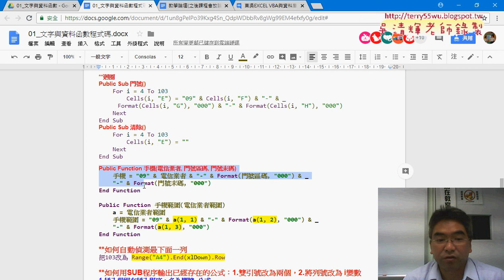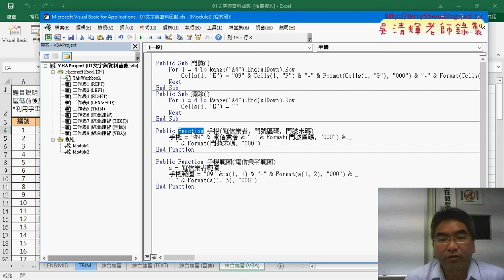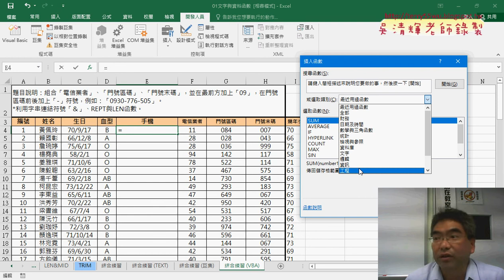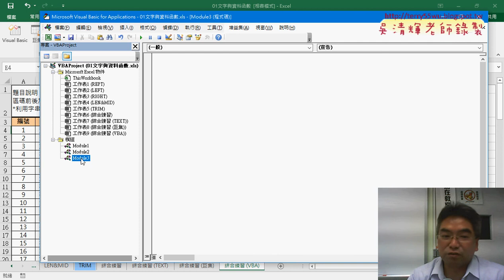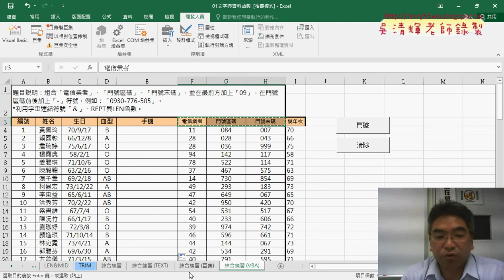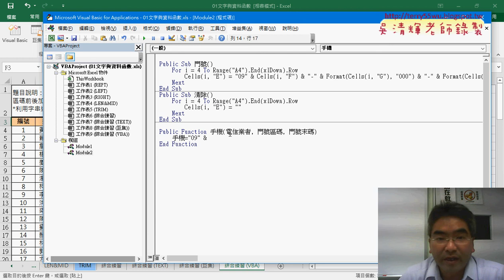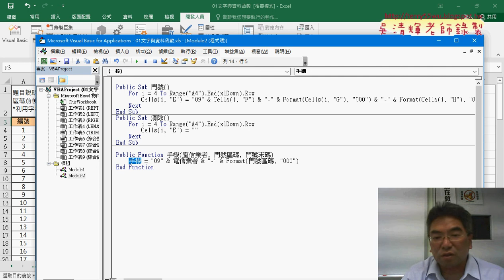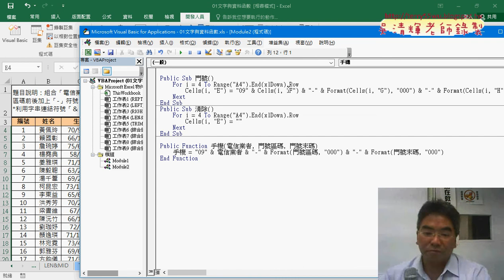02 如何自訂函數與增加引數